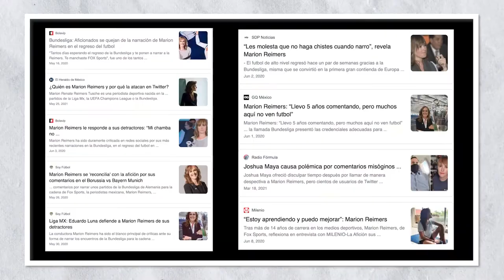⚽ No cantar un gol casi acaba con mi carrera - Marion Reimers @ Fvckup Nights CDMX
Comentarios de odio contra el feminismo o la diversidad sexual han sido eliminados y no serán tolerados en ninguna de nuestras plataformas.

Luego de que todos los partidos se suspendieran por COVID, Marion Reimers estaba muy emocionada de relatar el regreso del fútbol con el primer partido de la Bundesliga. Pero el relato deportivo en tiempos de pandemia fue un desafío que le costó mucho superar.

🤷 ACERCA DE NUESTRA SPEAKER
Marion Reimers es periodista deportiva.

🤔 ¿QUÉ HACEMOS?
Somos un movimiento global que comparte historias de fracasos profesionales. Cada mes, en eventos alrededor del mundo, conseguimos que tres o cuatro personas se pongan frente a un foro lleno de extraños para compartir sus historias de fracaso.